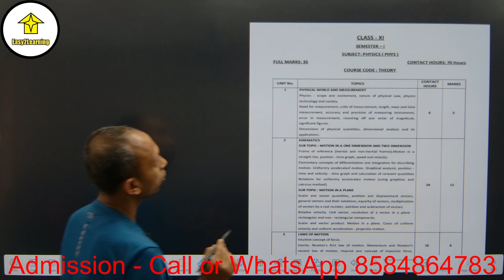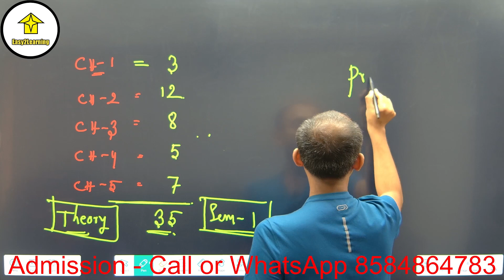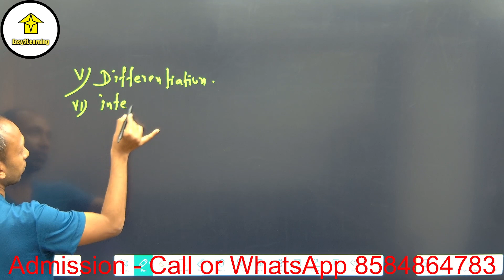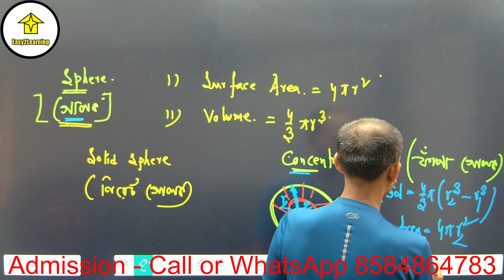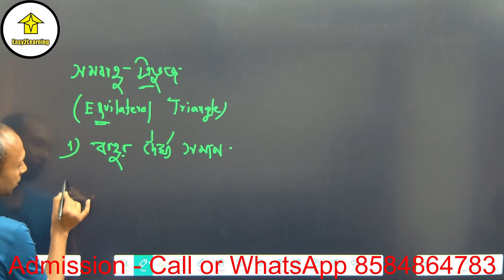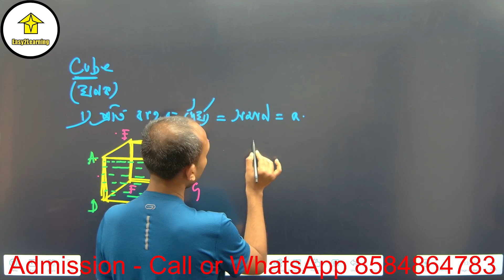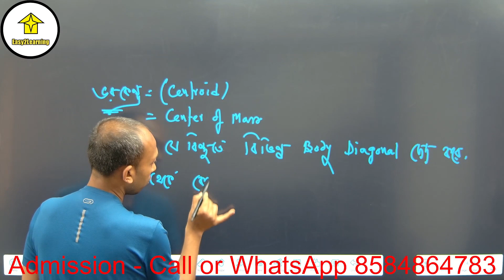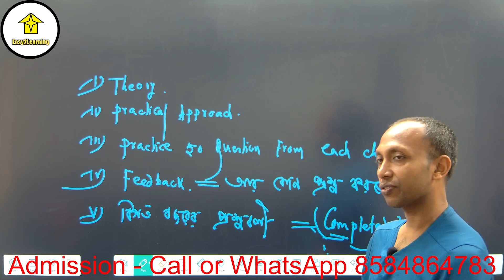Class 11th Semester 01 Lec 01 | ফিজিক্স (পরিমিতির সাধারণ ধারণা ) | By Sudip Sir